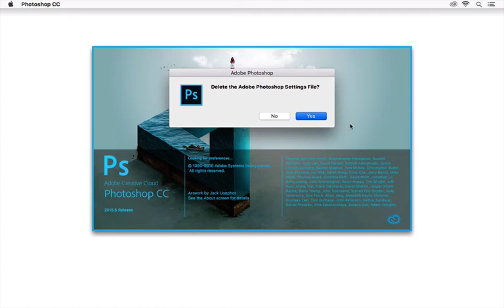✅ COMO RESTAURAR Adobe Photoshop CC | Reiniciar Photoshop | Restablecer Photoshop | TUTORIAL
COMO RESTAURAR Adobe Photoshop CC Reiniciar Photoshop Restablecer Photoshop es lo que te enseñaré en este video tutorial debemos tomar en cuenta los atajos de teclado para restaurar Adobe Photoshop es muy sencillo. Aquí te dejo la descripción. Restaurar Photoshop, reiniciar photoshop, resetear photoshop

Atajo de teclado para:
Pc
Shift Alt Control
Mac
Shift Option Comando